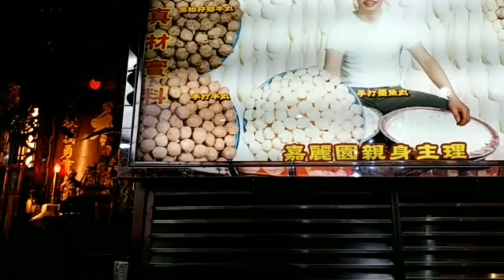TRIP LIBURAN IMLEK DI TENGAH MARAKNYA CORONA VIRUS🤗||MAU TAU NGAPAIN AJA😉😉😉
selamat taun baru imlek ya bagi semua yg merayakan😘🤗di tengah isu virus corona yg berbaya tetap waspada ya sahabatku semua...ini adalah ceritaku menikmati libur taun baru china..TRIP LIBURAN IMLEK DI TENGAH MARAKNYA CORONA VIRUS🤗||MAU TAU NGAPAIN AJA😉😉😉

simak full durasi ya terimakasih😘🤗